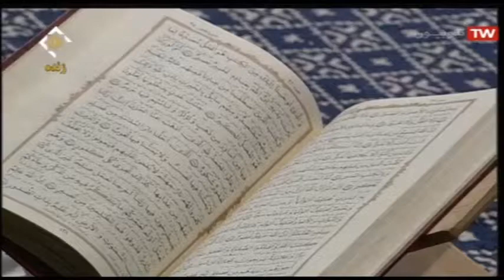الفتح 1-16 حسينية الإمام الخميني 06-05-2019 - القارئ مهدي فروغي